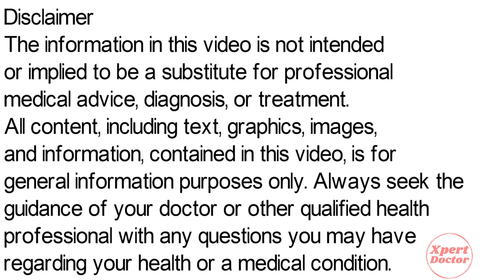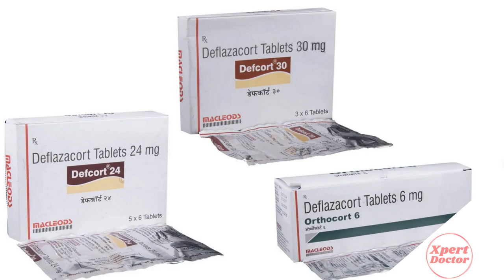Deflazacort Tablet | Deflazacort Tablets 6 mg Uses | Deflazacort Tablets 12 mg in Hindi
deflazacort tablets 6 mg uses, deflazacort tablets 12 mg uses